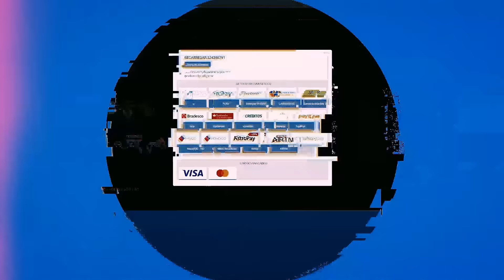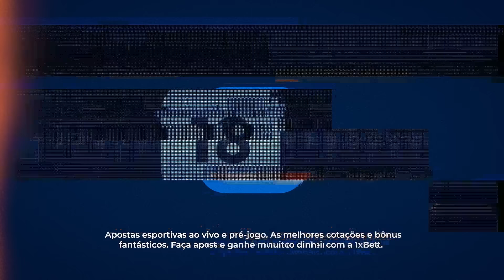S..SOF...SOFIA???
O Podzika é um canal de cortes compilados do PodPah, ticaracaticast, Flowpodcast, balela, inteligência ltda e outros podcast's interessantes, criado por um fã, para facilitar pra todos encontrarem os melhores compilados e memes em um canal só,

Aqui você também vai encontrar vídeos engraçados do podpah com edições